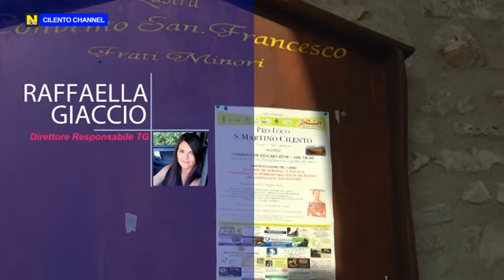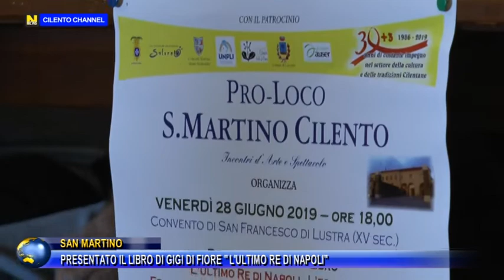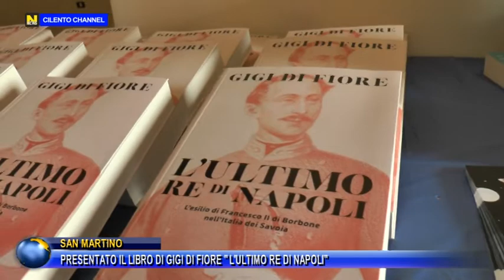SAN MARTINO, PRESENTATO IL LIBRO DEL GIORNALISTA GIGI DI FIORE L'ULTIMO RE DI NAPOLI.